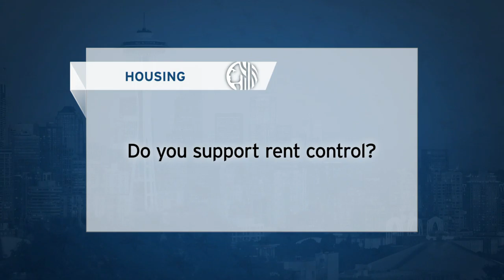Seattle City Council DISTRICT 1 Debate | Question 8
Candidates Lisa Herbold and Phillip Tavel debate at Youngstown Cultural Arts Center.

Seattle City Council District 1 encompasses West Seattle, South Park and White Center. Candidates Lisa Herbold and Phillip Tavel answered questions dealing with homelessness, transportation, crime and justice issues, zoning and healthcare. Crosscut presents a representative sample of questions from the debate.